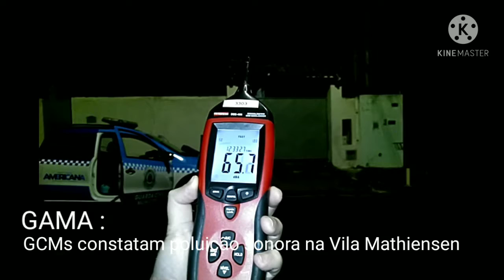GAMA : Poluição Sonora na Vila Mathiensen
Conforme solicitações , a Equipe GPA constata poluição sonora na Vila Mathiensen.

VTR-193
GCM/GPA Roberto/Motorista
GCM/GPA Rene/Encarregado

APOIO :
EQUIPE ROMU